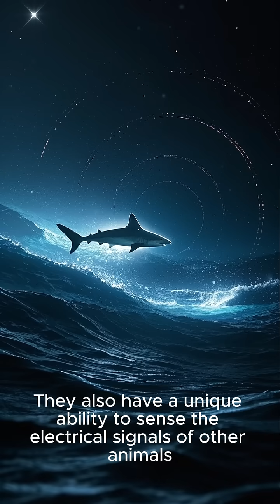Why Sharks Are So Important 🦈❤️🌍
rom their ancient history to their powerful senses and crucial role in ocean ecosystems, this video reveals the truth about one of nature’s most misunderstood predators. Whether you're a student, nature lover, or just curious — this is your quick guide to why sharks matter.

🌊 Learn about:
• Different types of sharks
• How they hunt and survive
• Why they’re important for the planet
• And why we need to protect them